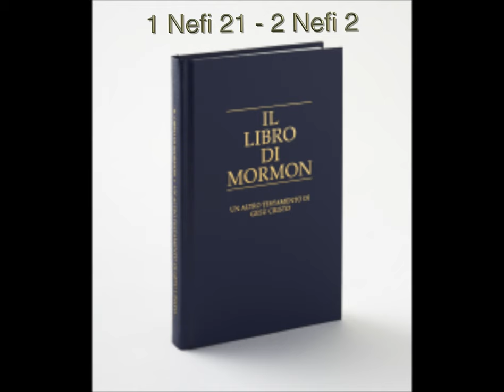1 Nefi 21 - 2 Nefi 2, Libro di Mormon, un altro Testamento di Gesù Cristo, ascolta le Scritture